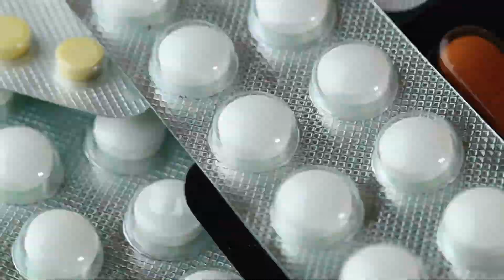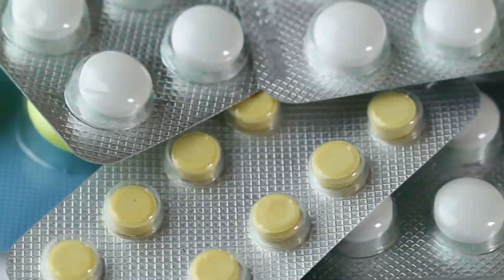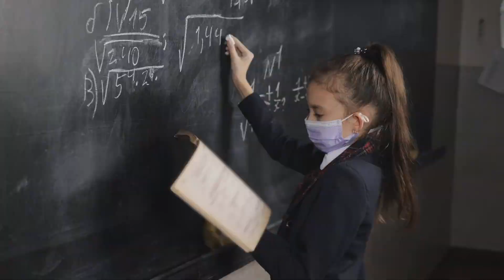Tập 9 | Đông Cung Mỹ Nhân Audio | Chương 81 - 90 | Ngôn Tình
⭐ Quyền lợi: Yêu cầu làm Full bất kỳ bộ truyện nào:
Truyện: ĐÔNG CUNG MỸ NHÂN Tập 9
Tác giả: Lệ Tiêu
Thể loại: Ngôn Tình, Xuyên Việt
Identifier: 63f5be1befbdcab7d15f31bf

Chi tiết các chương:
00:00:00 Chương 81 : 81
00:13:21 Chương 82 : 82
00:29:31 Chương 83 : 83
00:48:05 Chương 84 : 84
01:03:08 Chương 85 : 85
01:16:22 Chương 86 : 86
01:32:04 Chương 87 : 87
01:45:22 Chương 88 : 88
01:58:36 Chương 89 : 89
02:11:48 Chương 90 : 90